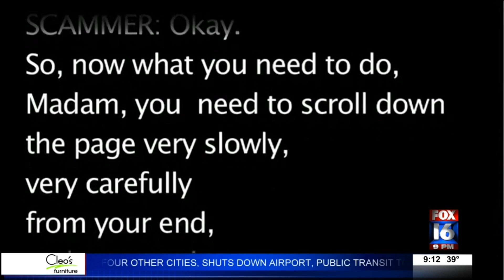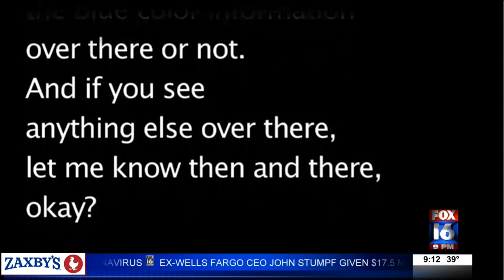AARP warns about tech support scams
AARP is issuing a warning about tech support scams. It's estimated to impact 3.3 million people a year, with an average loss of more than $450 per victim.